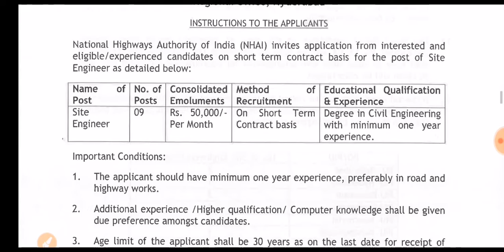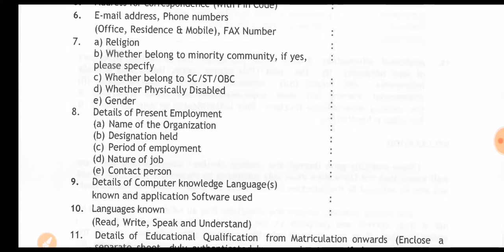National Highway Authority of India Recruitment 2019 // Full Detail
Namaskar Dosto